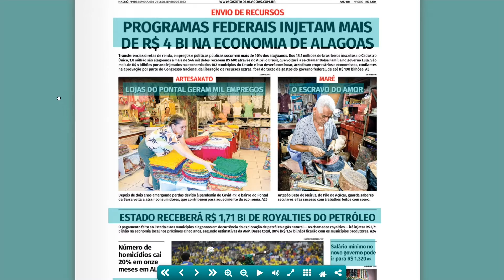TV MAR NEWS 05.12.22 BLOCO 01